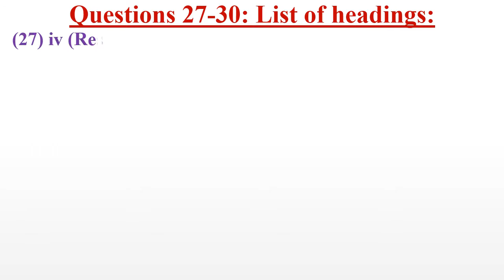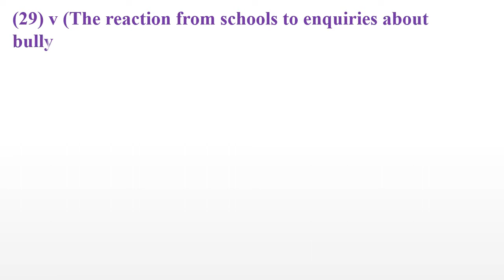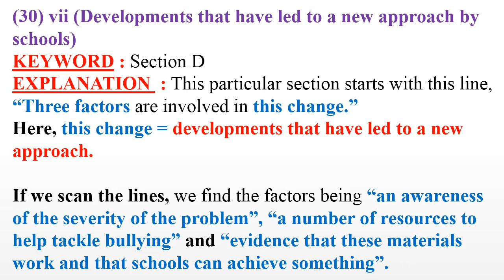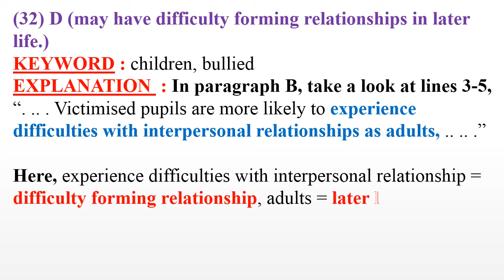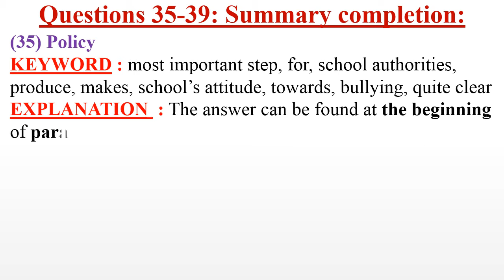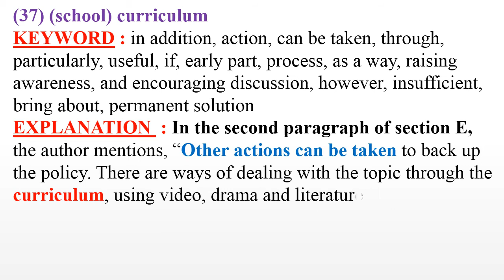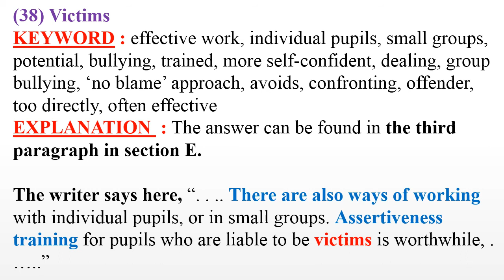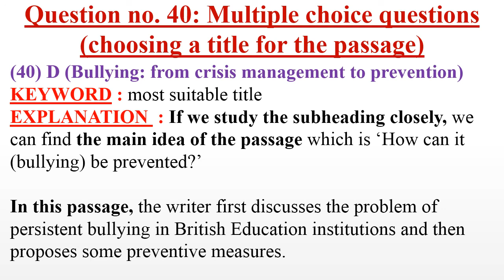IELTS 6 READING TEST 4 PASSAGE 3 ANSWER WITH EXPLANATION | The passage is untitled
Today I will show you IELTS 6 READING TEST 4 PASSAGE 3 answer with explanation. In this video, we can see, UNTITLED passage answer with explanation step by step. I will try my best effort for you. If you face any problem please write your problem in comment box.
All Cambridge ielts book academic reading test answer will get with explanation in here.

𝐁𝐨𝐨𝐤 : Cambridge Ielts 06
𝐓𝐞𝐬𝐭 : 4
𝐏𝐚𝐬𝐬𝐚𝐠𝐞 : 3
𝐏𝐚𝐬𝐬𝐚𝐠𝐞 𝐍𝐚𝐦𝐞 : Untitled Passage